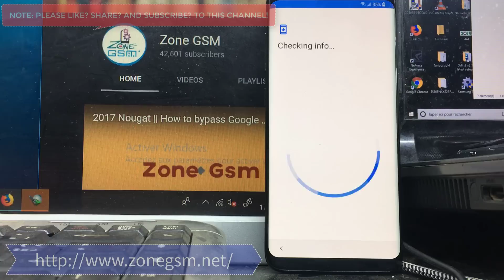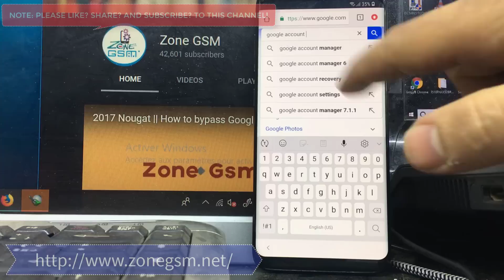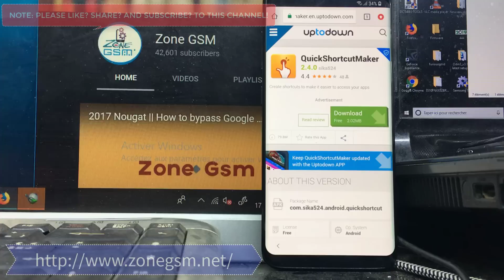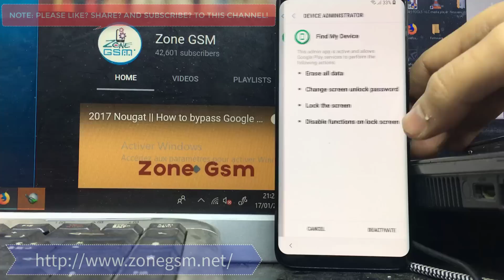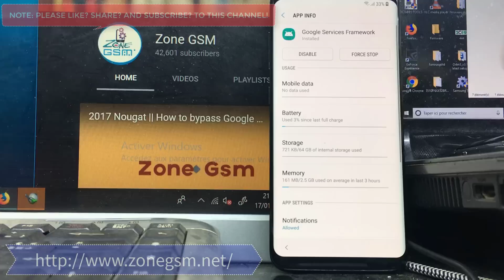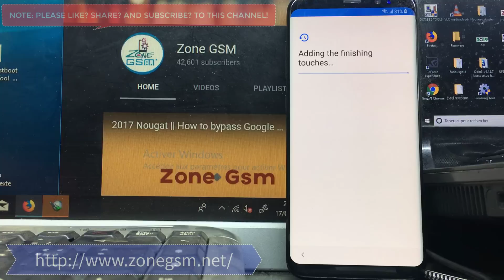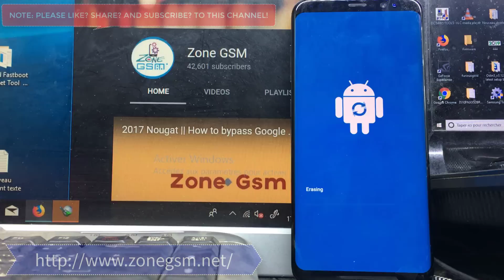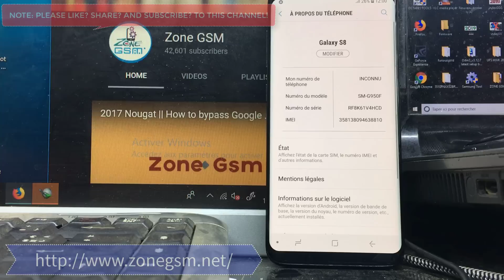New Method 2019 All samsung 2019 Remove Google Account Unlock Galaxy S8, S8+ FRP Android Oreo 8.0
This method was tested on Samsung Galaxy S8 G950F (Android 8.0)
samsung frp not working,
samsung j7 nxt frp unlock umt,
samsung note 5 frp bypass,
samsung frp off,samsung frp pro tool 2018,
samsung frp pro,
samsung frp pro tool,
samsung frp quickshortcutmaker,
samsung frp qr code,
samsung frp qualcomm,
samsung qualcomm cpu frp file,
quitar bloqueo frp samsung,
quitar frp samsung s7 edge,
quitar frp samsung s8,
quitar frp samsung android 7,
quitar frp samsung j5,
quitar frp samsung grand prime,
samsung frp remove,
samsung frp reset,
samsung frp remove without pc,

samsung frp tool frp tool pro new 2019,
samsung frp tool without box,
samsung frp tool call,

samsung galaxy express 3 frp unlock,
samsung note 3 frp,
samsung j1 4g frp unlock,
samsung j1 4g frp lock remove,
samsung j1 4g frp,
samsung note 4 frp unlock,
samsung note 4 frp bypass,
samsung galaxy on 5 frp bypass,
note 5 samsung frp,
samsung galaxy note 5 frp bypass 2018,
samsung note 5 frp bypass 2018,
samsung frp 6.0.1,
samsung j5 6 frp unlock,
samsung a5 6 frp unlock,
samsung a7 6 frp unlock,
samsung j7 6 frp bypass,
samsung j3 6 frp unlock,
samsung a9 pro 6 frp unlock,
samsung a5 6 frp bypass,
samsung frp 7.0,
samsung frp 7.0 bypass,
samsung frp 7.0 2018,
samsung frp 7.1.1,
samsung frp 7.0 bypass tool,
samsung frp 7.1.1 bypass,
samsung frp 7.0 calculator,
samsung frp 7.0 apk,
eft dongle samsung frp 7.0,
android kitchen samsung frp 7.0,
samsung on7 frp,
samsung on7 frp remove,
samsung android 7 frp bypass,
samsung edge 7 frp bypass,
samsung on7 frp umt,
samsung on7 frp lock odin,
samsung note 7 frp bypass,
samsung frp 8.0,
samsung frp 8.1,
samsung frp 8.1.0,
samsung frp 8.0 waqas mobile,
samsung frp 8.0 apk,
samsung on 8 frp bypass,
samsung j6 frp bypass 8.0,
samsung j4 frp bypass 8.0,
samsung note 8 frp,
samsung on 8 frp,
samsung note 8 frp unlock 2018,
samsung galaxy on 8 frp bypass,
samsung android 8 frp bypass,
samsung galaxy on 8 frp lock,
samsung note 8 frp umt,
samsung frp 9.0,
samsung note 9 frp,
samsung note 9 frp lock remove,
samsung 9.0 frp bypass,
samsung 9 plus frp bypass,
android 9.0 samsung frp bypass,
samsung 935f frp,
samsung 930f frp
FRP ANDROID 8 Oreo